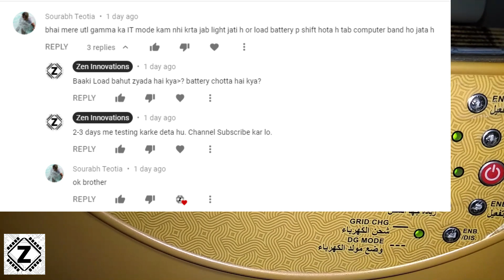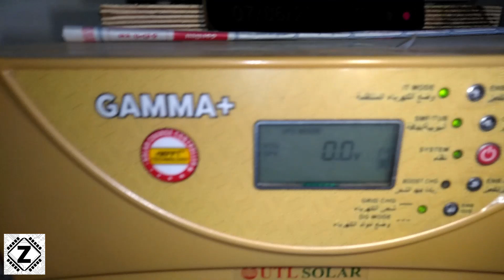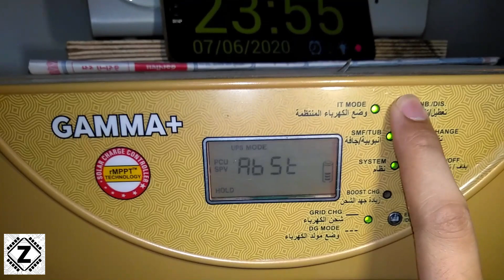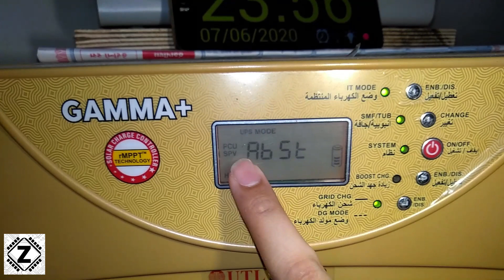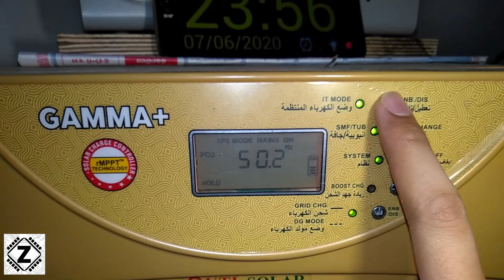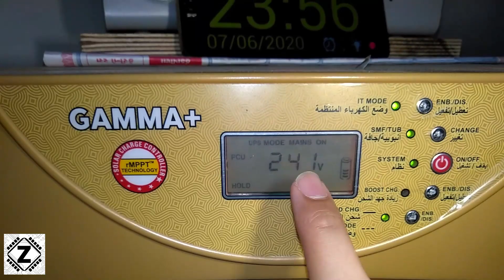UPS Mode test UTL Gamma plus | IT Mode nahi Chalta? | Laptop Reset hota hai? [Hindi]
In this video we test the UPS mode on UTL Gamma plus 1kva Solar PCU and check if the laptop Restarts or turns off During power cut.

1. Computer, PC, Laptop Behavior for IT mode test
2. Lights Flickering when power cut.
3. UPS Mode not working.
4. Faults with UTL Gamma plus
5. Big Problem in UTL GAMMA PLUS
6. UPS mode theek se kaam Nahi karta hai?
7. Can we use Modem, Internet Router or WIFI on UTL gamma plus.

How to Make 12v inverter Dual battery- How to Safely connect 2 Batteries to UTL Gamma+

UTL Gamma Plus Idle Draw (Self Consumption) Testing and proof [Hindi] 1KVA 12v Solar PCU with MPPT

Home solar solution-

Zen Innovations is now Live on LBRY! Click link to join-